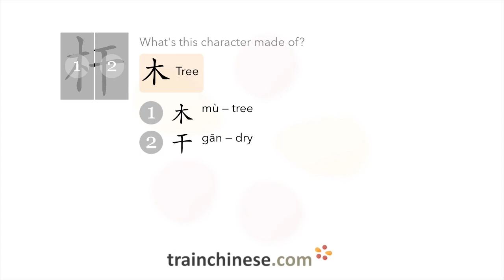How to write 杆 (gān) – pole, staff – stroke order, radical, examples and spoken audio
Learn how to write 杆. 杆 (gān) is a Chinese character meaning "pole, staff". or in our apps – just search "trainchinese" in the iOS or Android app stores. This character is not encountered frequently in Mandarin Chinese.It's from Revised HSK Level 6, the highest HSK level.